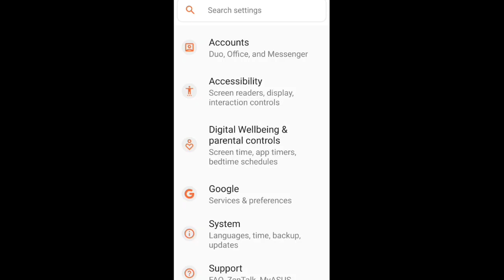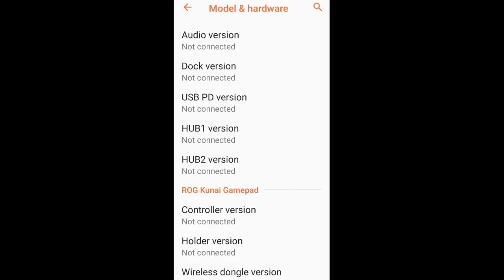How To Check Holder Version in Android Phone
Android Mobile mai Holder Version kaise Check kare